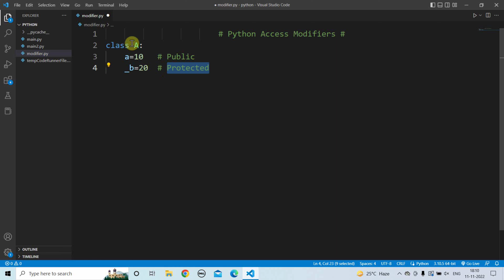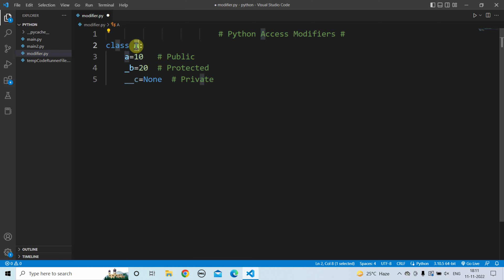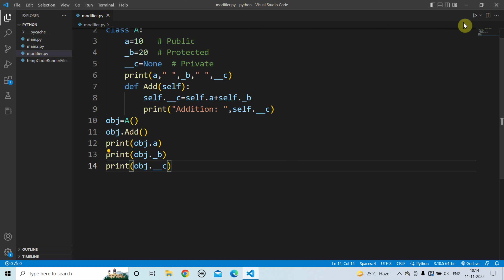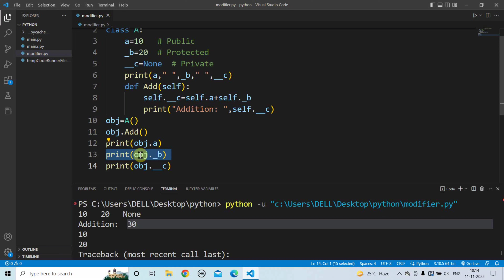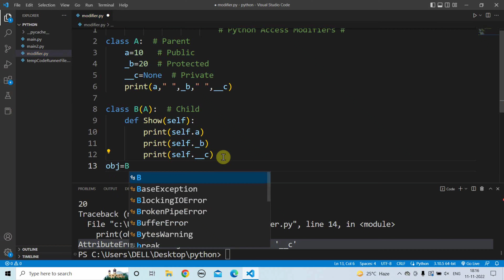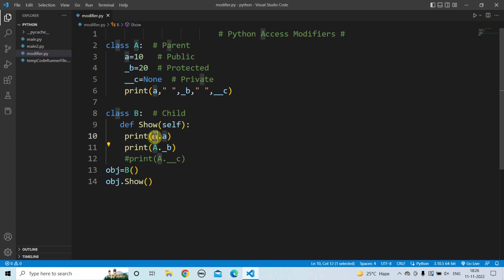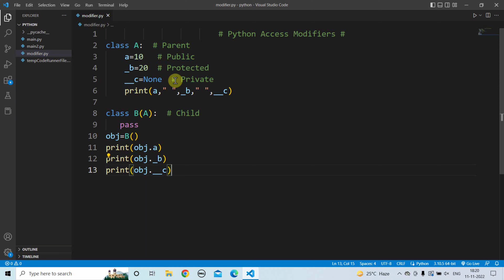Python Access Modifiers | Learn Coding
Learn Coding

    Content:-
Writer ✍️:- Ankush
Editing ✂️:- Ankush
Voice 🔊:- Akhilesh